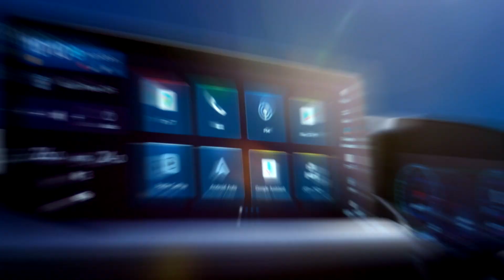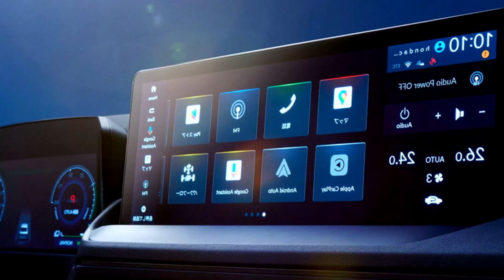The NEW 2025 Honda Accord - Why We're Buzzing For It!!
The Honda Accord is a Japanese icon that's been gracing our roads since 1976. This popular sedan isn't just a car; it's history in motion. With a legacy spanning almost five decades, the 2025 Accord is gearing up to be a new chapter for Honda… but why all the excitement? We're about to share some insights into what the 2025 Honda Accord is rumored to bring to the table. Brace yourselves!
Teasers from Honda's international unveilings have given us a glimpse into some tantalizing features...